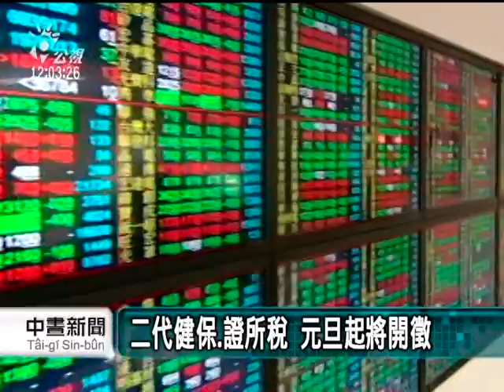20121230 公視中晝新聞 元旦多項新制上路 民眾荷包失血